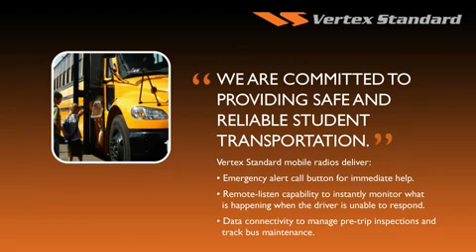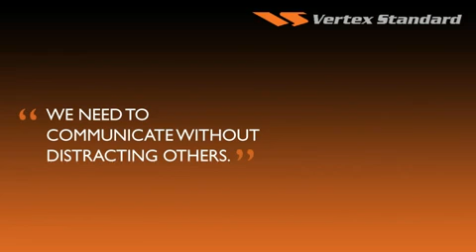Education Solutions from Vertex Standard